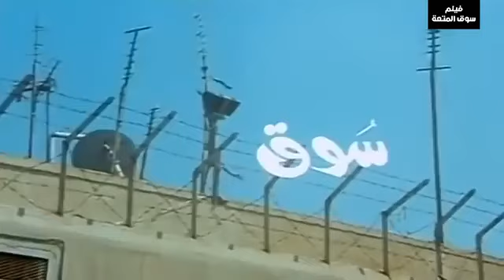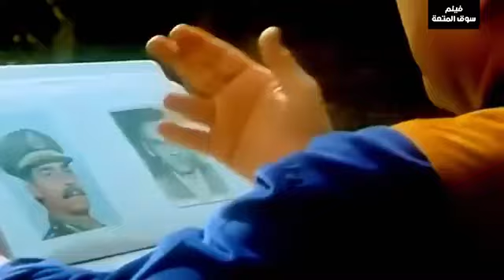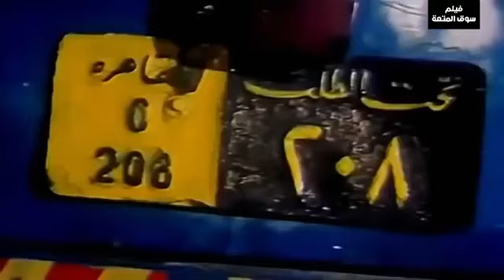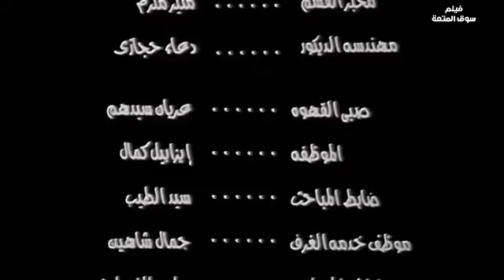الفيلم العربي النادر جدا 🔥😳 | حمام ستات | بدون فواصل لاول مره الفيلم للكـــــبار 🔥💥